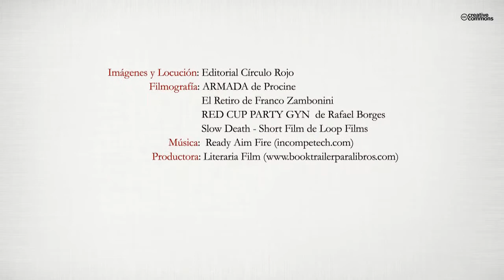Hadas con tacones afilados (Booktrailer) - Editorial Círculo Rojo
La emisión del programa nocturno de videncia Astroesotériko se
ve interrumpida por las llamadas telefónicas de un misterioso personaje
que desafía a su presentador, el vidente César Velano, a demostrar
la certeza de sus predicciones. Pero cada llamada finaliza
con la aparición de una víctima salvajemente asesinada en algún
lugar de la ciudad. De la investigación se hará cargo el Inspector
Silvio Tanco, un hombre cuyo presente está marcado por su caída
en desgracia en la Policía, que se debate entre dos mujeres de su
pasado y que se ve amenazado por una grave circunstancia que
pondrá en peligro su futuro.
Ciencia, religión y pseudociencias enfrentadas, misterio, violencia,
pasión y deslealtades. Todo eso es Hadas con tacones afilados. Una
novela donde nada es lo que parece.
El Inspector Silvio Tanco —un perdedor colocado en el lugar que cor
responde a los héroes— se enfrenta a un asesino mediático. Una fotografía
perfecta del trabajo policial y una novela que invita a
reflexionar sobre el papel de la televisión. Rubén Sánchez conoce a
la perfección los dos oficios: el de policía y el de escritor.